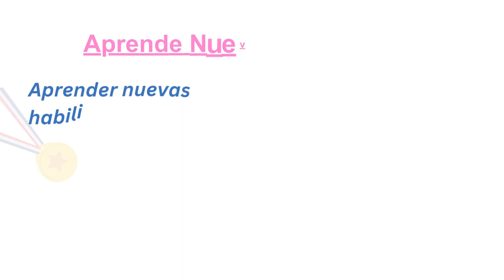💚Perdida de Peso Saludable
Cuida tu Salud física:
Establece unos minutos cada día para concentrarse en el presente ayuda a reducir el estrés y aumentar la sensación de calma.
Comer bien, dormir suficiente y hacer ejercicio regularmente pueden ayudarte a mejorar el estado de ánimo y bienestar en general.
Aprende cosas nuevas: aprender nuevas habilidades o pasatiempos puede ayudar a mantener tu mente